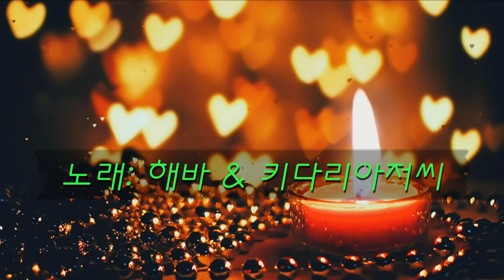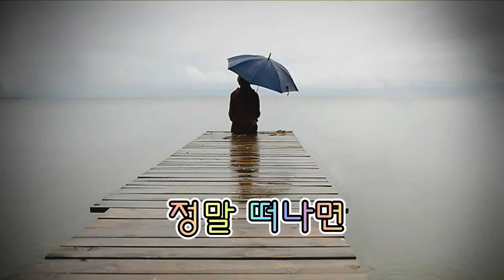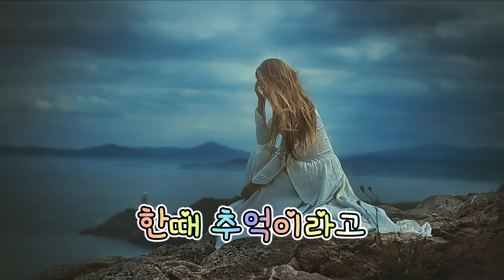정 🌸 최병걸 🌸 해바 🌸 키다리아자씨 🌸영상송호준🌸